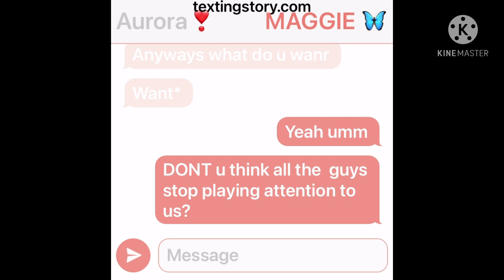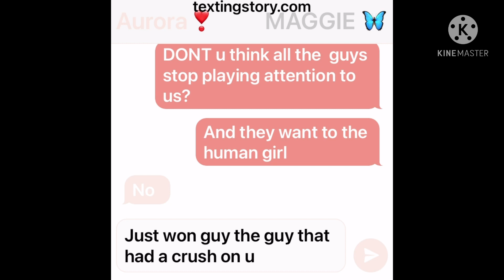Mission win her heart ❤️//GLMM// {gacha life mini movie} //PART 1//